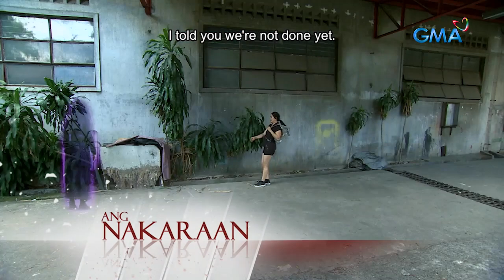Kambal, Karibal: Full Episode 134 (with English subs)